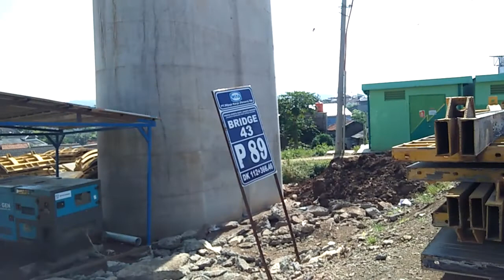Progress Kereta Cepat KCIC KCJB CREC gadobangkong P89. DK 112 Perkembangan Proyek update juli 2020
iding sobarna